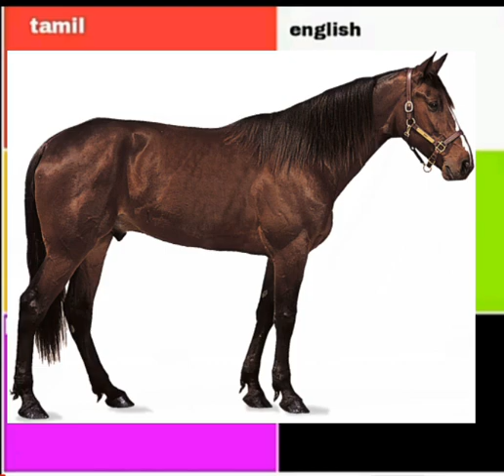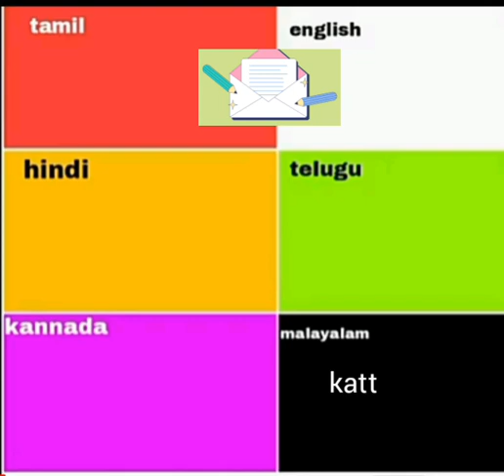Six language under one roof-video 2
six language  under one roof
Loan language